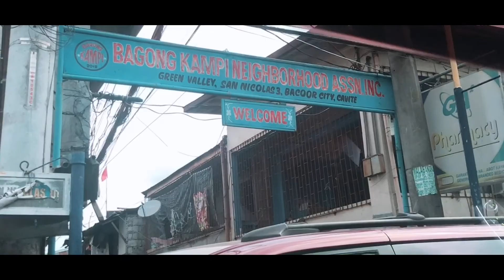Thank you for inviting us phia❤️ happy 5ths birthday 🎂..